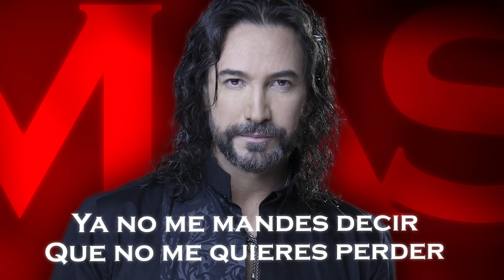Marco Antonio Solís - Invéntame (Lyric Video)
Music video by Marco Antonio Solís performing Invéntame (Lyric Video).